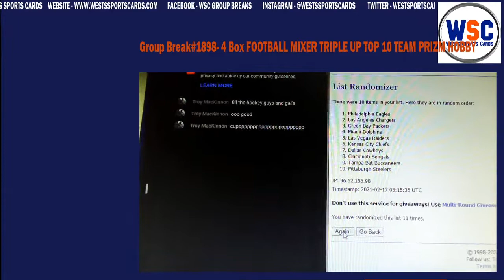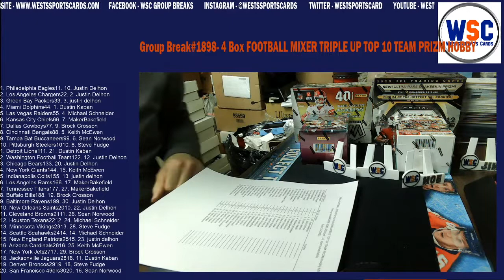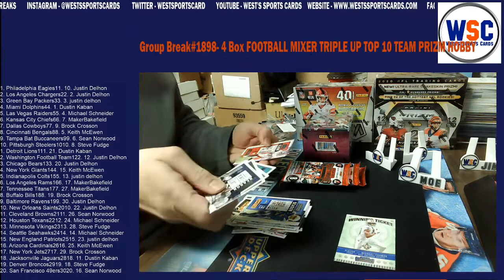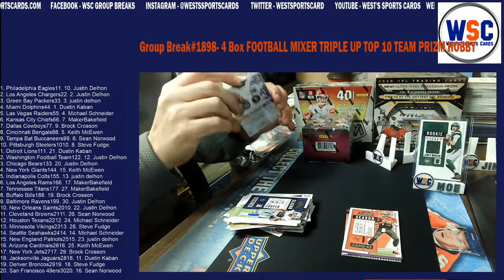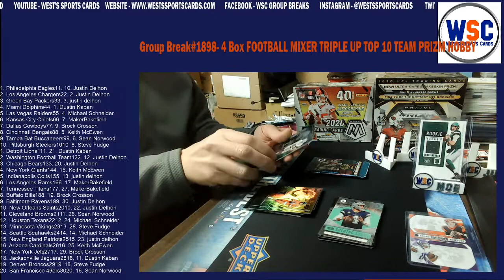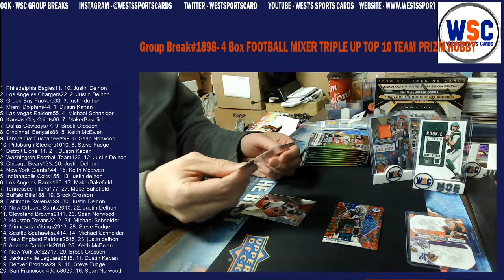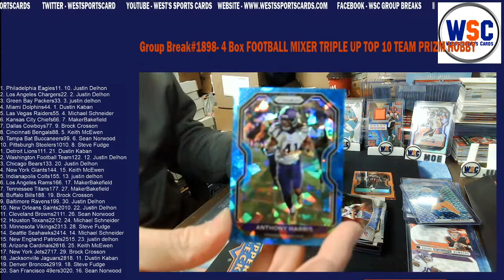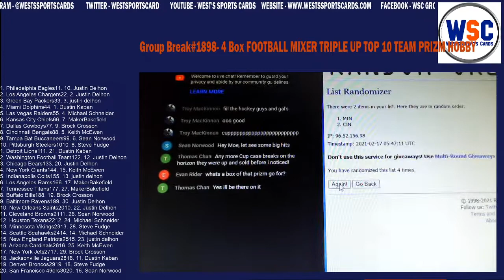Group Break#1898- 4 Box FOOTBALL MIXER TRIPLE UP TOP 10 TEAM PRIZM HOBBY MOSIAC++